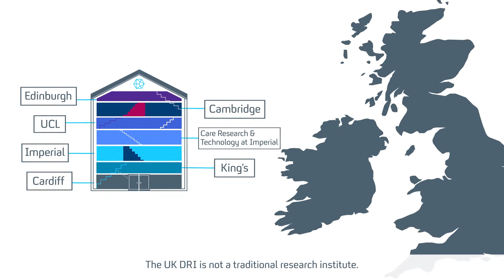What is the UK Dementia Research Institute (UK DRI)?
Dementia is one of the toughest health challenges of our time.
Affecting more than 45 million people worldwide, a new case is diagnosed every three seconds. Thanks to £290million from founding funders the UK Dementia Research Institute was launched in 2017, to revolutionise what we know and can do about dementia. We’re here to build understanding so that we can diagnose, treat and ultimately prevent dementia.

The UK DRI is not a traditional research institute.
We have seven centres at leading universities across the UK, each bringing unique expertise, supported and connected by a dedicated headquarters team. We’re working across the spectrum of diseases that give rise to dementia. All the way from cells, to circuits, to systems, to find much needed treatments. And by probing the earliest signs of disease, we will find a way to stop dementia, before it’s even started.

At the same time it’s important we find the best ways to care for people today, by harnessing the latest technologies.

To achieve all this, our researchers share ideas, techniques and data. There is a vast gap in our knowledge of dementia And we need to fill it. By growing the task force and investing in technology, infrastructure and ideas.

We think differently. Our hundreds of researchers work as one. All to improve the quality of life for everyone touched by dementia.Our doors are open...Come on in.